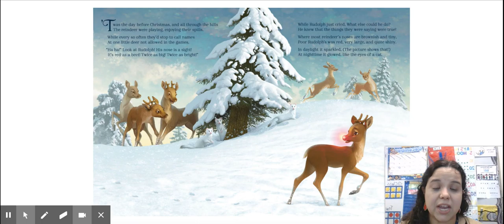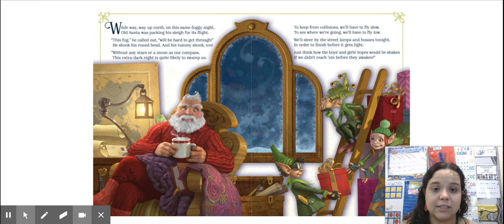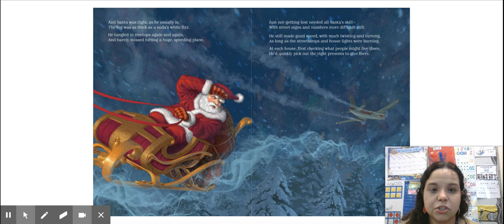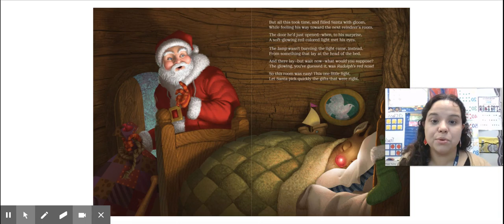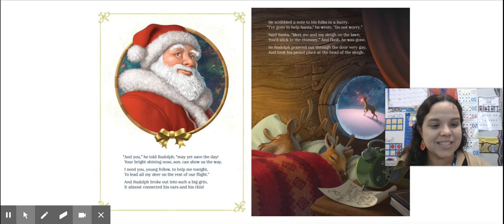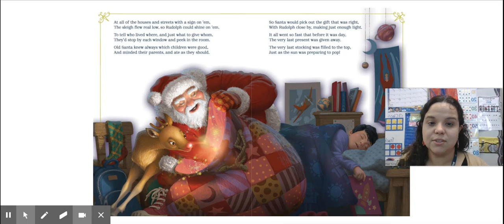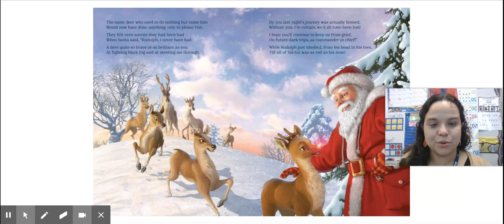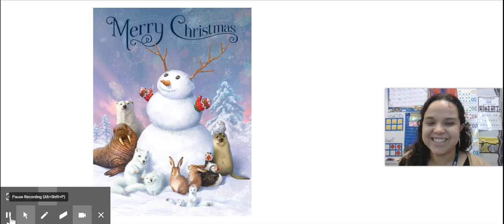Rudolph the Red Nosed Reindeer Read Aloud